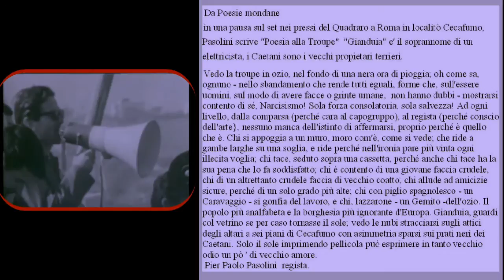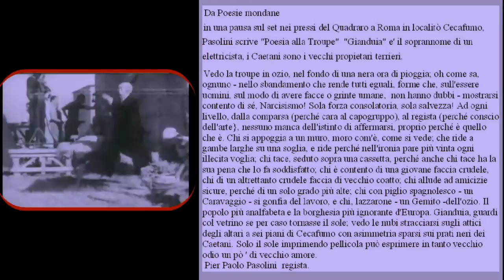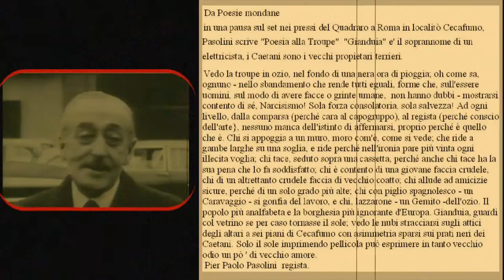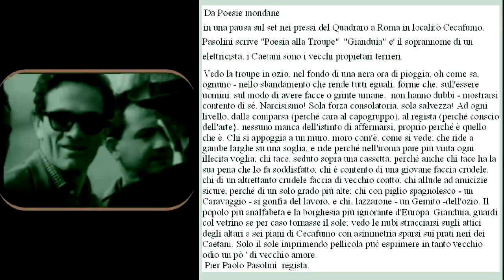POESIA ALLA TROUPE - PIER PAOLO PASOLINI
PIER PAOLO PASOLINI - POESIA ALLA TROUPE